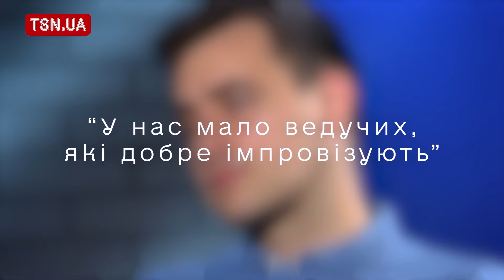Фіма Константиновський - про те, як просився в "Квартал", а потім відмовився бути актором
Відомий телеведучий, учасник команди "Днепр", гуморист Фіма Константиновський став новим героєм проєкту "НАОДИНЦІ". У цьому випуску він УПЕРШЕ розказав, що йому пропонували стати актором студії "Квартал 95", в якому стані після важкого поранення наразі його колега Віктор Розовий з команди "Загорецька Л.С.", і як під час війни Константиновський зустрів нове кохання у… Tinder. Крім цього, 32-річний Фіма поділився, чому команди "Днепр" фактично більше не існує, як реагує на питання "А чому ти не на фронті?" і що наразі з шелтером у Дніпрі, який він опікується вже понад два роки.